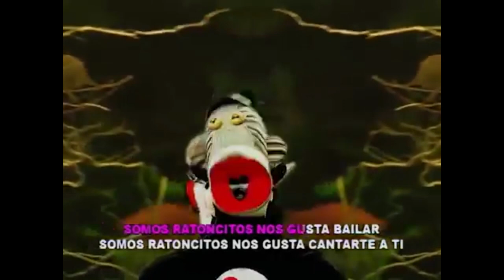The Easter Bunny Never Sleeps (TheWildAnimal13 Version)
Song: The Easter Bunny Never Sleeps

Song from "Here Comes Peter Cottontail (1971)"